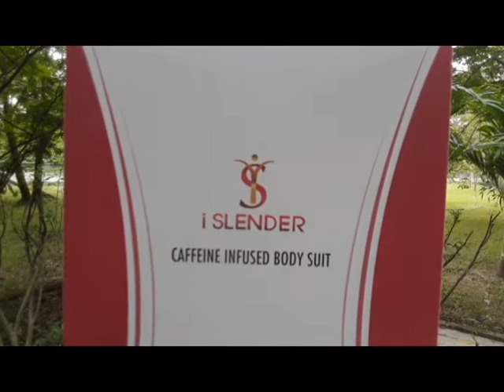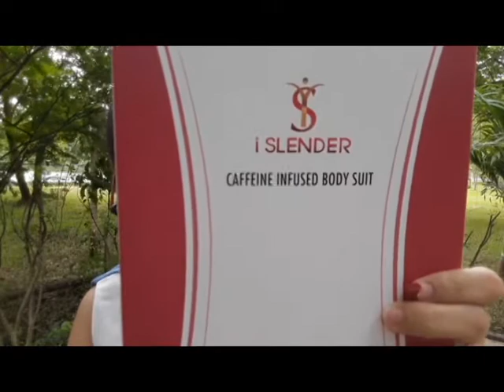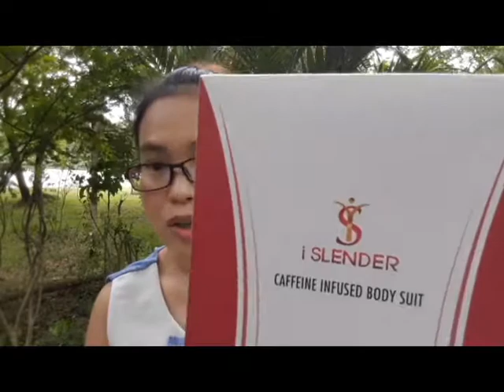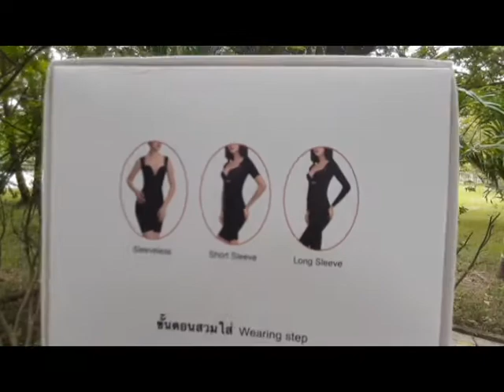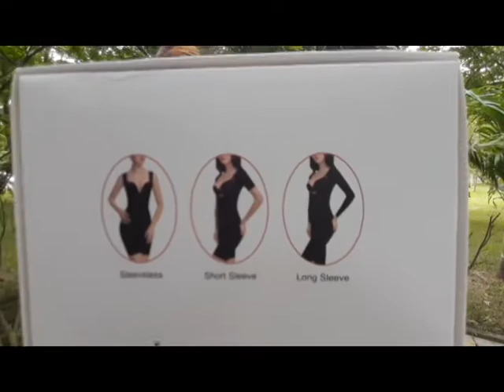เคล็ดลับ หุ่นเป๊ะ! สวยปัง! ของคุณแม่ลูก2